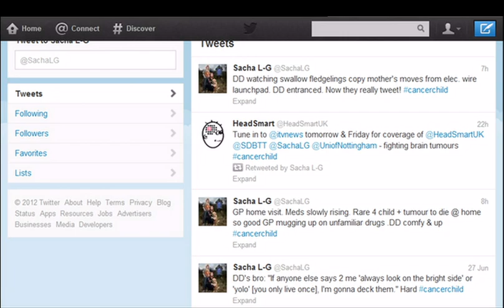ITV News' Mary Nightingale reports